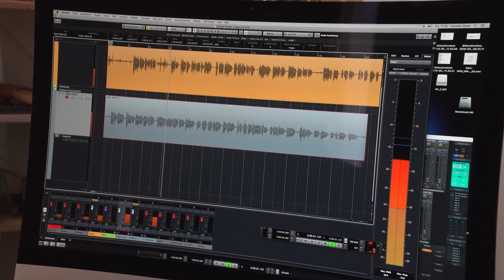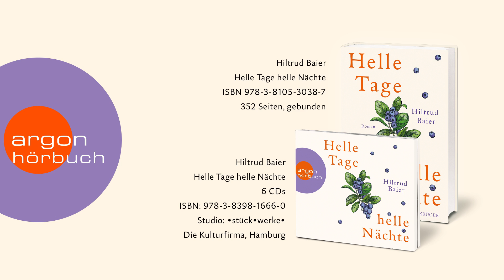Hannelore Hoger über »Helle Tage, helle Nächte«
Frühling. Die Kirschbäume blühen. Es könnte so idyllisch sein. Doch Anna Albinger, die in einer Kleinstadt am Fuß der Schwäbischen Alb lebt, wird schwer krank und von dem Gefühl eingeholt, dass es für manche Dinge irgendwann zu spät sein könnte. Denn da gibt es diese eine große Lüge in ihrem Leben ...